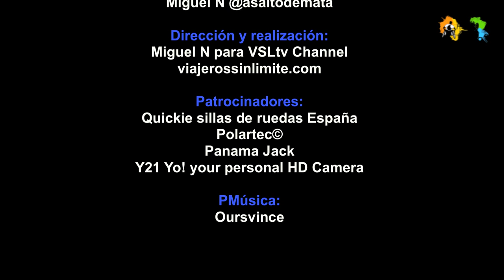Receta de cerdo ibérico al horno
Un divertido time lapse con la preparación desde una silla de ruedas de un exquisito plato: cerdo ibérico al horno.
Gracias a por inspirarme con su receta original.